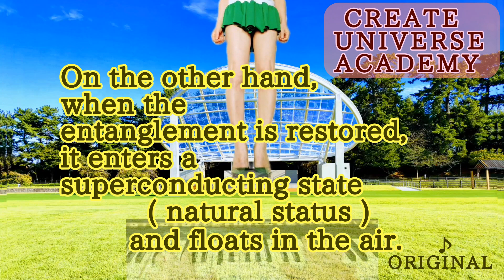Gravity explain quantum string theory